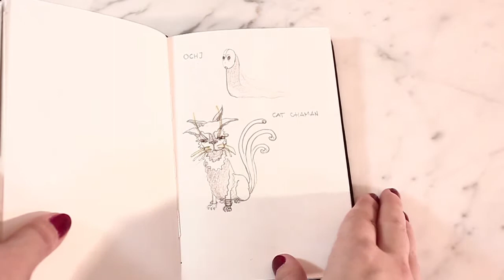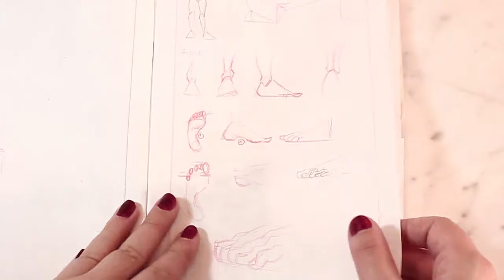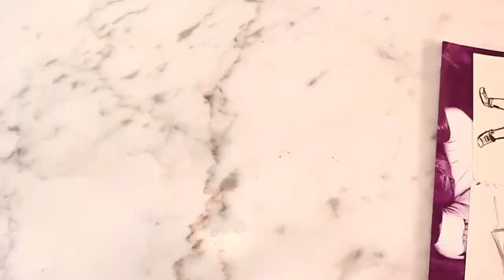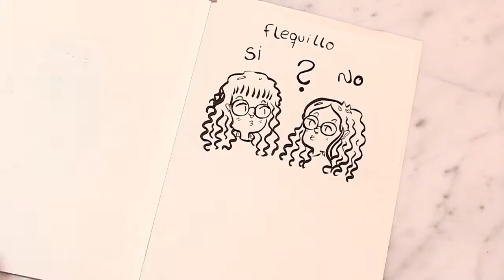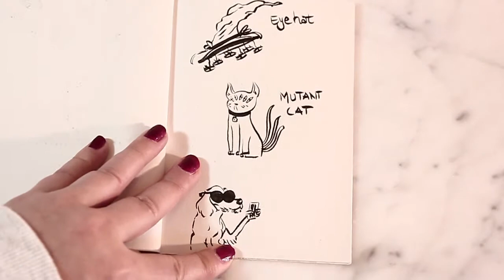How to start drawing and my personal progress through sketchbooks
Hello everyone! I tried to make a little video talking about drawing and starting out. One of the things I have to say is that everyobody can draw and with practice you can even become a profesional artist. So I want to encourage you to draw even it at first it doesn't look great. That's why I'm showing you my sketchbooks from 5 years ago until now. That way you can see how I improved by just doing that, drawing.

Another thing I wanted to say is that I'm sorry I was so nervous during the video. I'm just not used to talk to a camara but I hope to get better and more relaxed with this in the future.